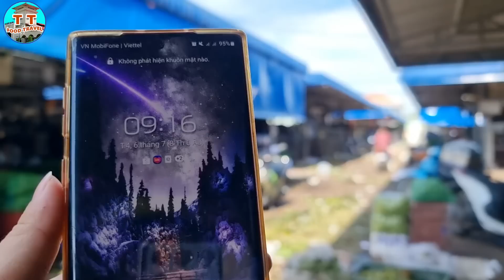Gây Cấn: Trọng Sún bỏ qua 2 Tỷ, đi lấy Trái Cây bị CA dí té khói hết sạch vốn